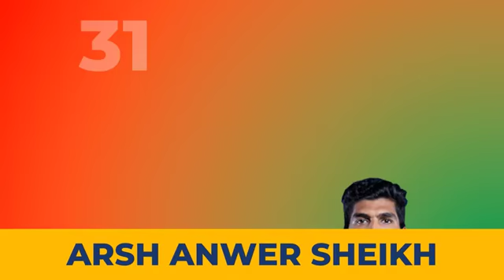ATK MOHUN BAGAN FULL SQUAD FOR HERO ISL 2021-2022 SEASON| SEASON 2021-2022 ALL FOOTBALL PLAYERS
🌺🌺🌺🌺🌺🌺THANKS 🌺🌺🌺🌺🌺🌺